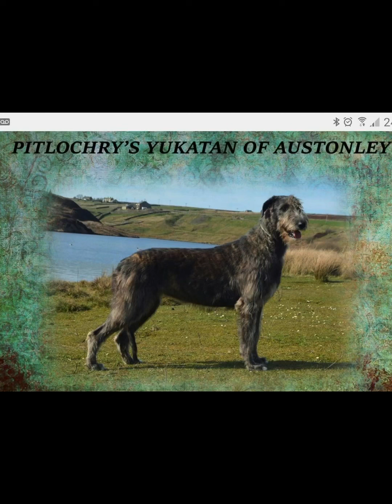Austonley Irish Wolfhounds RIP Tayla, taken far too young, see you soon my friend xx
So many photos but here are a few for us to find you and see your life while we grieve, then when we feel ready we will watch and celebrate your life.  Our hearts are broken. Tayla, Pitlochry’s Yukatan of Austonley 26/06/14 - 29/08/20.
Now running over the bridge with your daughter Celeste xx